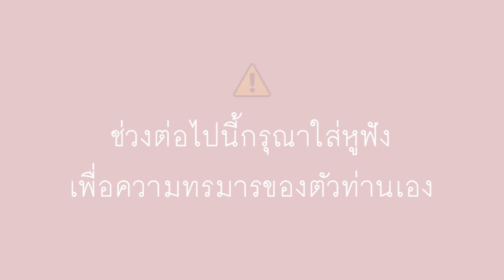ใส่แซลมอนชิ้นใหญ่ ๆ ในเครื่องทำวาฟเฟิล จะกินได้มั้ยยย?!